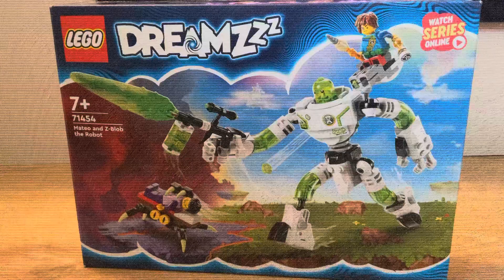Lego Mateo & Z-Blob set